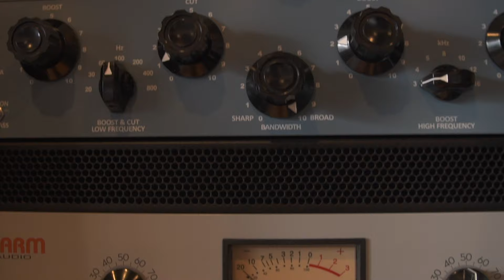RATIONALE x AYELLE - HURTS THE MOST (STRIPPED VERSION)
'Hurts the Most' is available on all download and streaming platforms now!

Filmed by
Lawrence Jones
FIRST LIGHT MEDIA